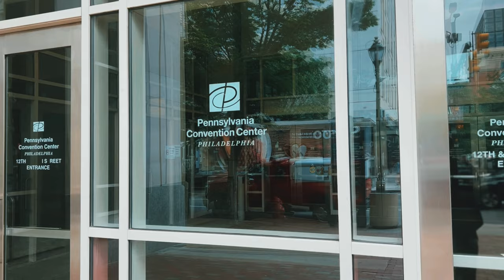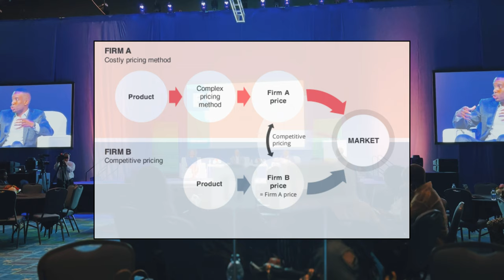Black Enterprise Entrepreneurship Summit feat Marc Lamont Hill, PJ Kev, Deandre Brown | Mini-Vlog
I traveled to Philadelphia to attend the Black Enterprise (BE) Entrepreneurship Summit. I met plenty of dynamic peers in real life, and learned valuable lessons on pricing and income strategies.

All Featured Music in this VLOG was Produced by Alex Mack